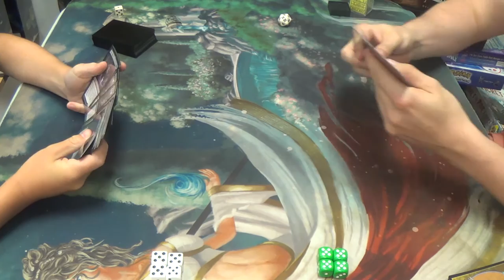SOI Draft — Rakdos Vampires vs. Azorius Spirits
This is taken from the first round of a single-elimination draft at Dragon Star Hobbies.

The guy on the right had a pack-one pick-one Rattlechains and ran with it for the rest of the card selection process.

Thanks to our patrons:
BasicSwamp
Vladictus